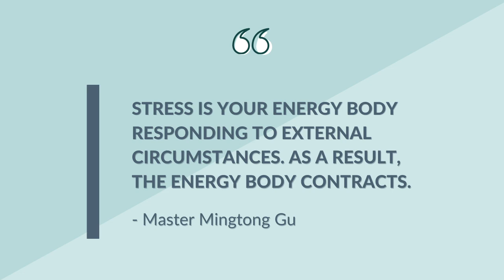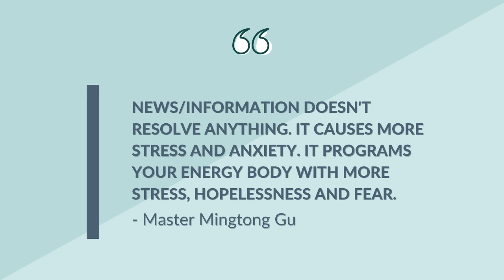How to Use Qi/Chi and Qigong/Chi Kung for Healing and Stress Relief - Empowerment Radio Ep 084 Pt 3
What is chi, or qi? What does it look like, and how do we use it to heal ourselves, or, as described, releasing the contraction of our bodies caused by stress?

When we are faced with challenging circumstances, and we don't know how to address it, our energy contracts. Our brain contracts, our muscle tissues contract. In an emotionally and physically contracted state, we are unable to find the flow.

Master Mingtong Gu @chicenter speaks about how tension is a part of life. Without tension, there is no openness. However, if the tension remains stuck, that's when things die. In our bodies, it manifests as a health issue.

In this part of Empowerment Radio, Master Mingtong Gu and I speak about the necessity of coming back into our body, and establishing awareness and communication. Listen for guidance on how to achieve this simple, but in reality very difficult connection, and how to proactively activate the energy flow.

Friedemann Schaub, MD, PhD, is the award-winning author of The Fear + Anxiety Solution. Dr. Schaub has helped thousands of people with his Personal Breakthrough and Empowerment program to overcome their fear and anxiety by addressing the deeper, subconscious root causes of these emotional challenges.